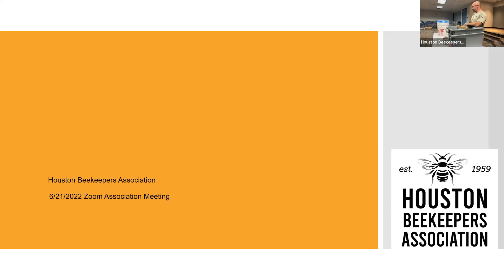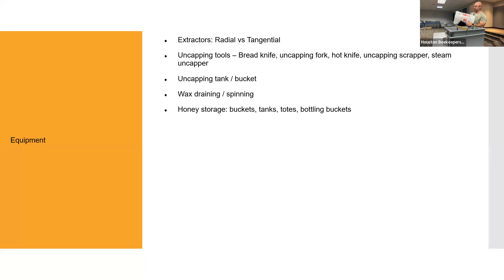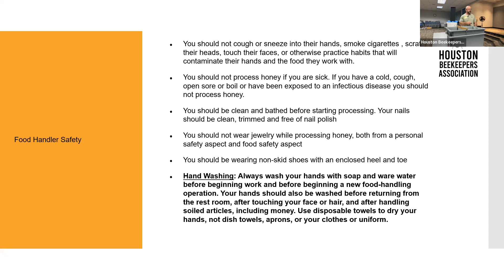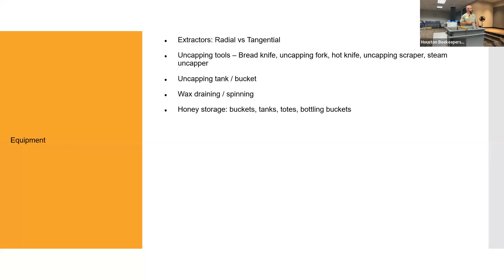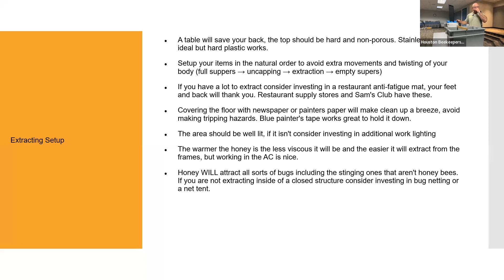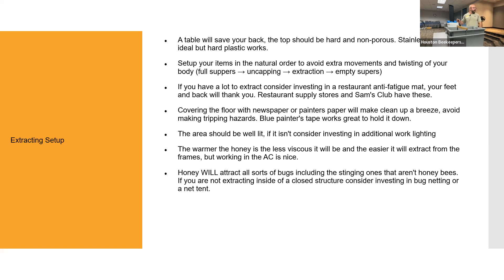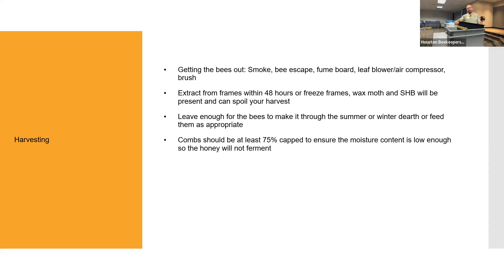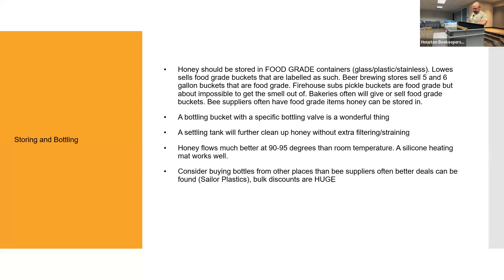Houston Beekeepers Association | Honey Extraction Demonstration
Houston Beekeepers Association May 2023 Meeting.  Vice President Mike Simmons of Thrive Apiaries demonstrates how to extract honey using extraction equipment and tools.